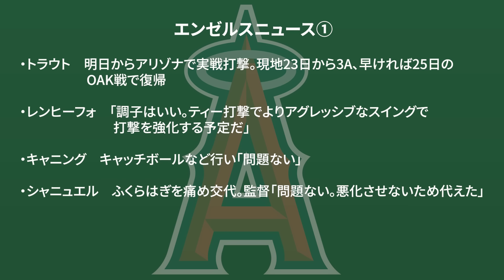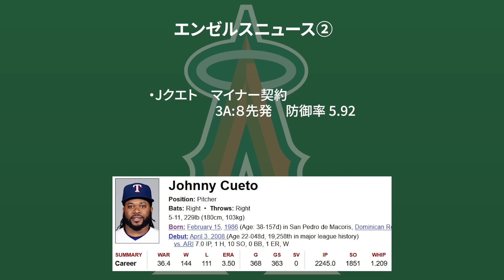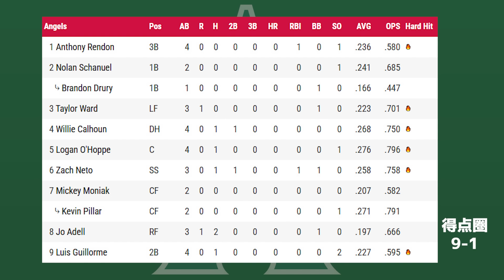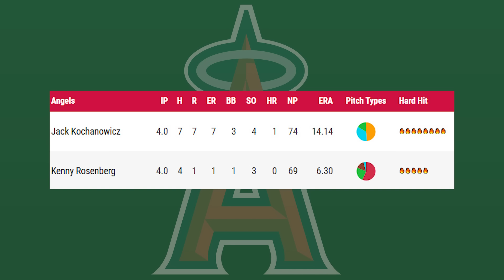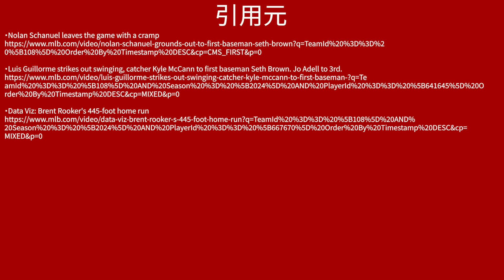【今日のLAA】ベテラン投手と契約 レンヒーフォコメント アデル神走塁 トラウト復帰への詳細 mlb エンゼルス アスレチックス メジャーリーグ 【ぶらっど】